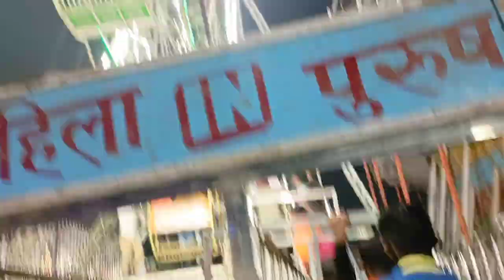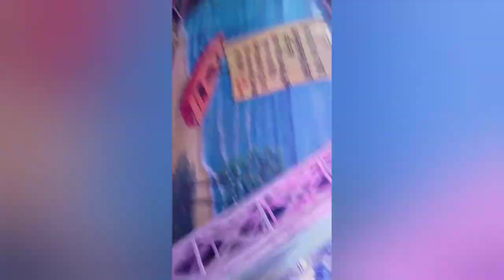Asia ka sabse bada Mela Sonpur mela travelling